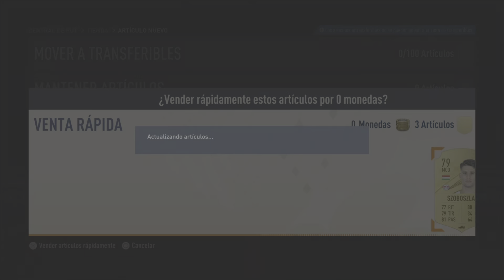FIFA 23 PS5! Rüdiger 87 Caminante en sobres de FUT